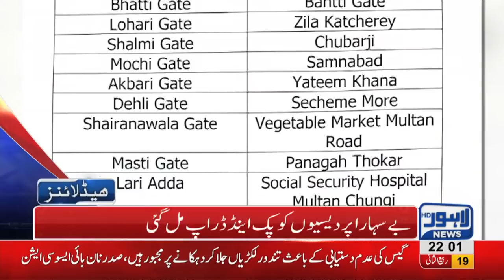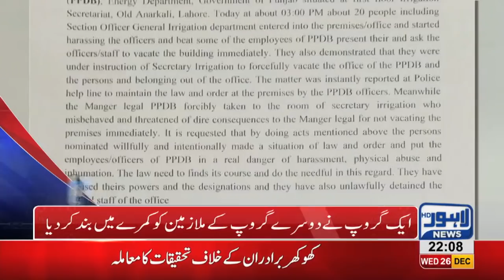10 PM Headlines Lahore News HD – 26th December 2018